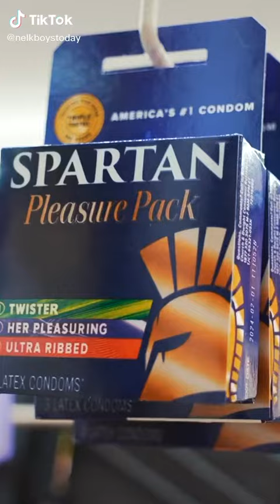NELKBOYS HIGHLIGHTS AND PRANKS (FULL SEND)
Nelk Boys pulls hilarious prank! Follow this channel to see more!

In todays video we will be watching the Nelk Boys pull some absolutely hilarious pranks on some unsuspecting victims.

If you liked this content follow the channel see more videos just like this!

Watch this video to see the Nelk Boys pull ranks. Nelkfilms brings you this hilarious prank video. Stevewilldoit is a beast. Bradley Martyn, Steve does gambling and drinks too much. Full Send is in full effect. Nelk boys brings all the action in todays video.

Check out the channel and the description below to get some DEALS on Nelk Boys and Full Send and Happy Dad merchandise. All merch is done through amazon links so Nelk Boys might get profit depending on who you buy from. Celina Smith shows up in some videos.